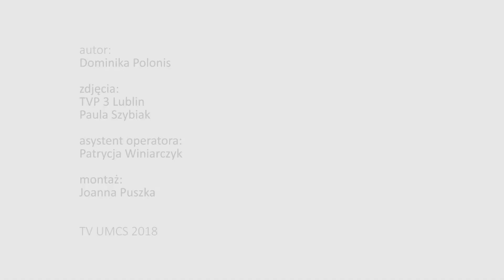Koncert noworoczny UMCS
7 stycznia br. w Chatce Żaka, z udziałem licznie zgromadzonej publiczności odbył się koncert „Najpiękniejsze kolędy Europy”, połączony z tradycyjnym spotkaniem noworocznym pracowników UMCS. Można było także wesprzeć zbiórkę na renowację pomnika Patronki UMCS, Marii Curie-Skłodowskiej. Podczas koncertu można było usłyszeć nie tylko polskie – także hiszpańskie, włoskie, słowackie, czeskie czy austriackie kolędy. Zaśpiewała je sopranistka Agnieszka Gertner-Polak, absolwentka Akademii Muzycznej w Poznaniu oraz Wyższej Szkoły Muzycznej w Wiedniu. Artystka występowała już na wielu międzynarodowych scenach i festiwalach muzycznych. Na fortepianie akompaniowała jej Monika Rosca, absolwentka Łódzkiej Akademii Muzycznej, laureatka wielu konkursów i festiwali, znana także z kreacji Nel w ekranizacji powieści „W pustyni i w puszczy”. Koncert poprowadził dziennikarz i działacz ekumeniczny, Grzegorz Polak.